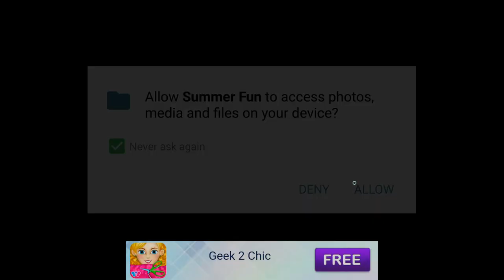Summer Fun - Baby and Parents Beach Dress Up - Summer Vacation, Beach Party, Best Baby Android Games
Summer Fun - Baby and Parents Beach Dress Up - Summer Vacation, Beach Party, Best Baby Games.

Fun Baby Kids Games. Kid Games in Android and iOs. Learning  videos for Kids in Google Play Store and iTunes. Here is only Toddlers & Babies Game Play Video for you.

Downlaod Summer Vacation - Beach Party in Summer Fun

Other Popular video of BabyKids ToyReview